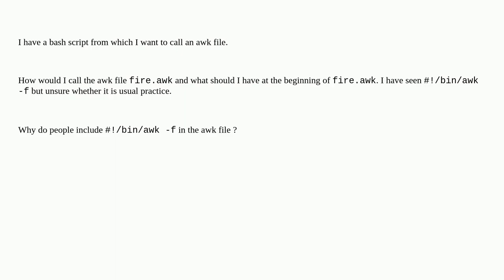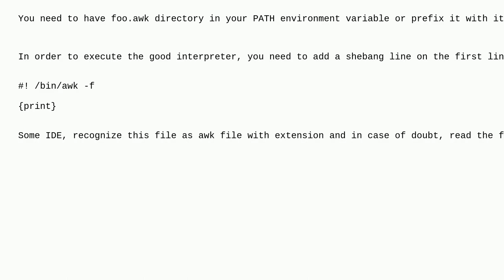Shebang in awk files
A special thanks goes out to the community

  bash